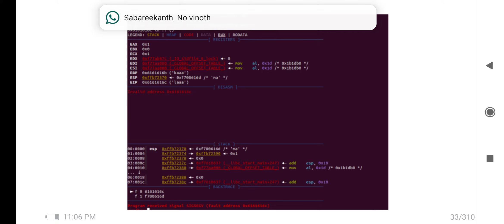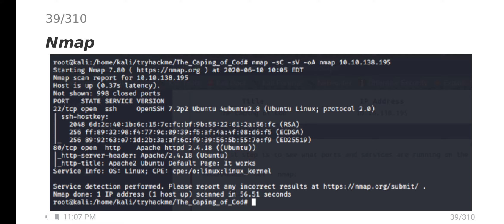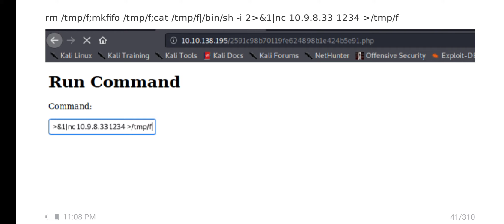Tryhackme - The Cod Caper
TheCodCaper Tryhackme |tryharder th|Educational purpose
How am get reverse shell